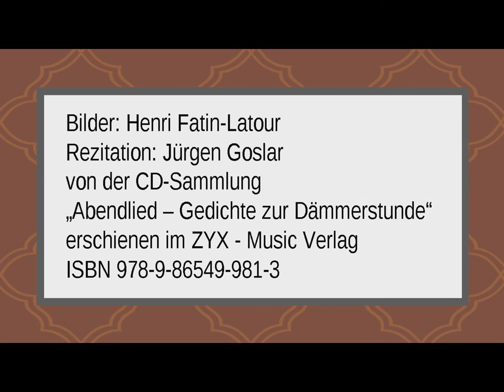Friedrich Hebbel „Ich und Du“ III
„Abendlied – Gedichte zur Dämmerstunde“
erschienen im ZYX - Music Verlag
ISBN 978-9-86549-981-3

Text:

Wir träumten voneinander
Und sind davon erwacht.
Wir leben, um uns zu lieben,
Und sinken zurück in die Nacht.

Du tratst aus meinem Traume,
Aus deinem trat ich hervor,
Wir sterben, wenn sich Eines
Im andern ganz verlor.

Auf einer Lilie zittern
Zwei Tropfen, rein und rund,
Zerfließen in Eins und rollen
Hinab in des Kelches Grund.

Bilder: Henri Fatin-Latour